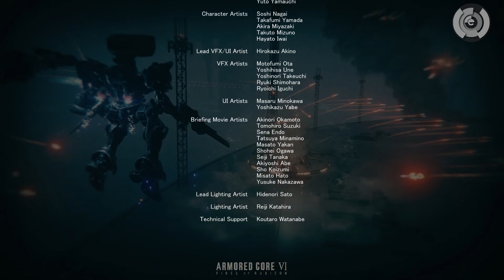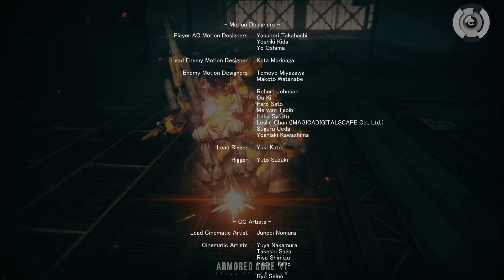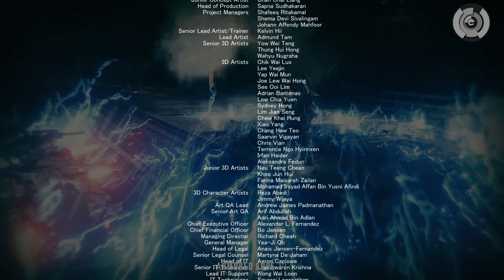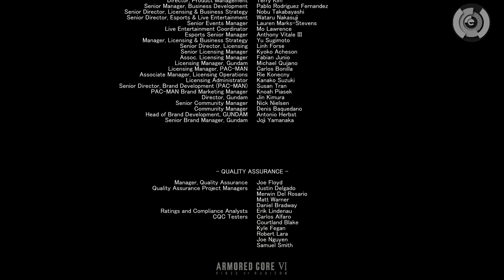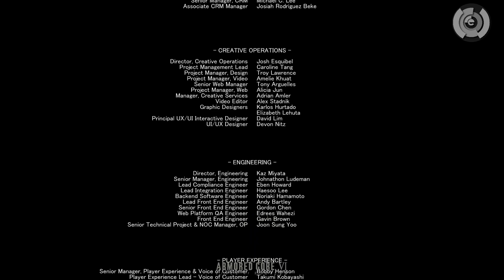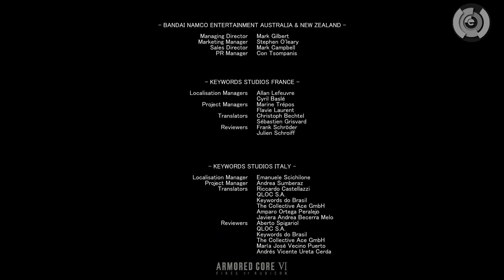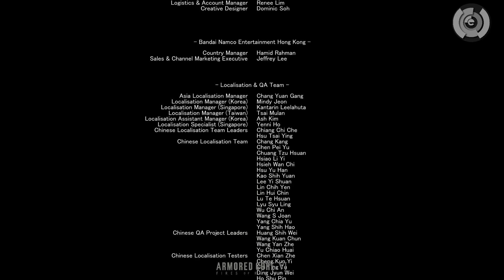Armored Core 6 Ending